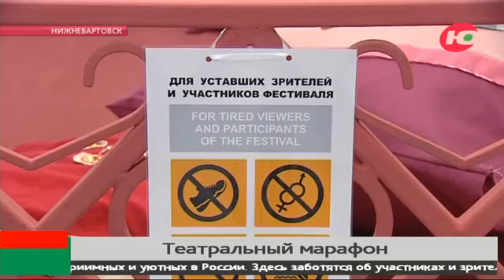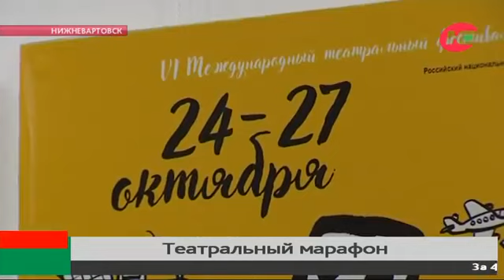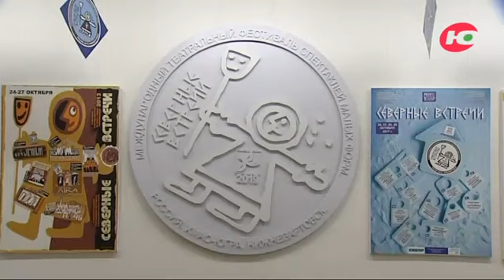Кори ишкамба в Нижневартовске